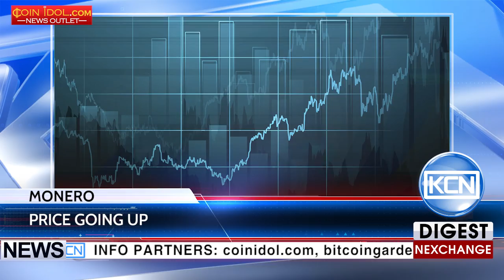KCN Monero rises and turns the tables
Monero rises and turns the tables
Monero ecosystem recovers. The value per XMR is going up for the past 24 hours. Things look rather favorable for Monero as its price rises along with bitcoin. Keeping in mind how Monero usually responds in a negative manner every time the bitcoin price goes up, it appears things are changing for the better as of right now. As expected, fiat currency traders are returning to the Monero ecosystem after the weekend. Additionally, it appears XMR is appreciating in value against bitcoin as well, which translate to a 6.1% gain over the past 24 hours.